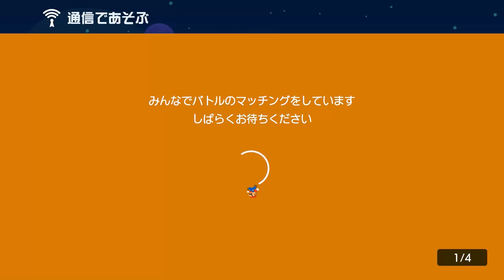特別ルール「先に言った人のマネしたら負け」【マリオメーカー2】